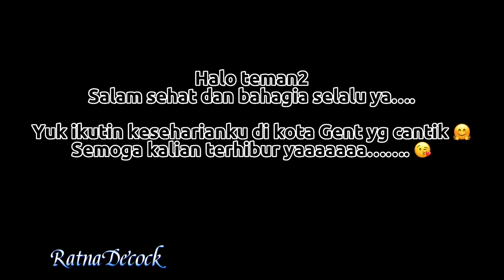GRAFFITI DI GENT|| Kehidupanku di Eropa || HOT POT ENAK